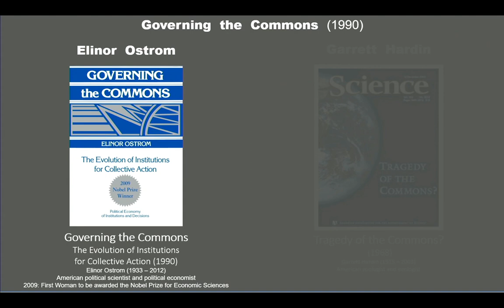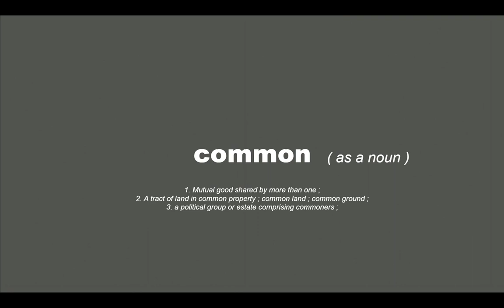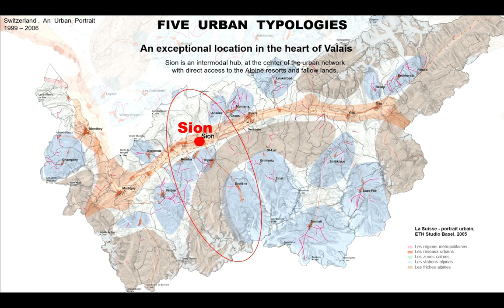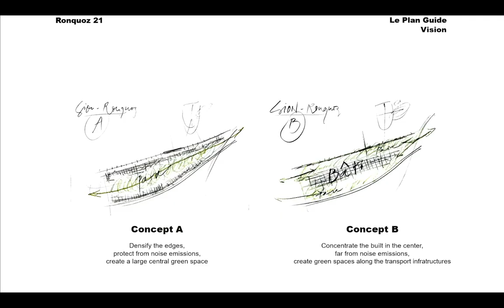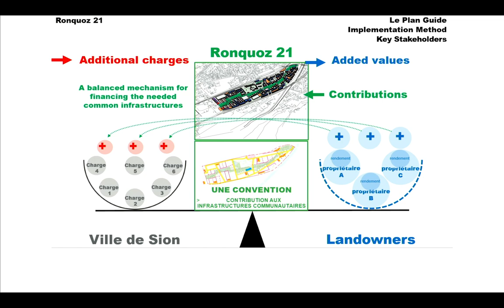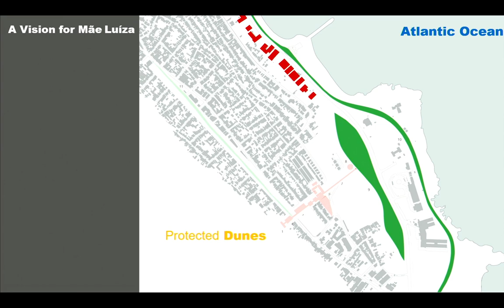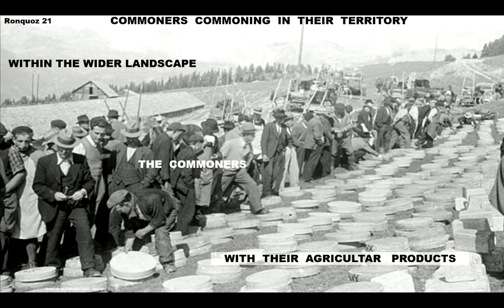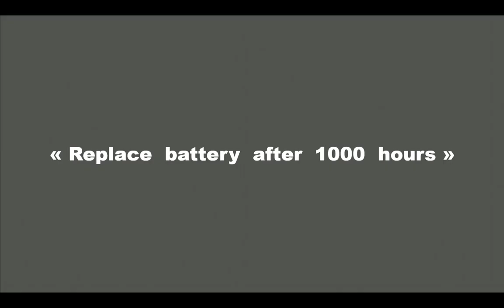Future Cities Conference 2023 | Pierre de Meuron | common commons commoning